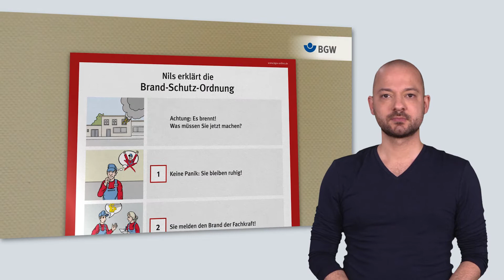Nils erklärt den Brand-Schutz (Gebärden mit UT)